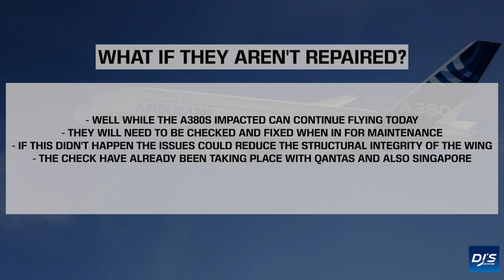Wing Cracks Found on Airbus A380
In July it was revealed that wing cracks had been found on the Airbus A380. In today's video, I discuss the situation and overall implications it could have on aircraft in the future.